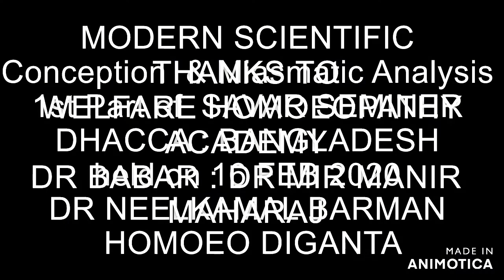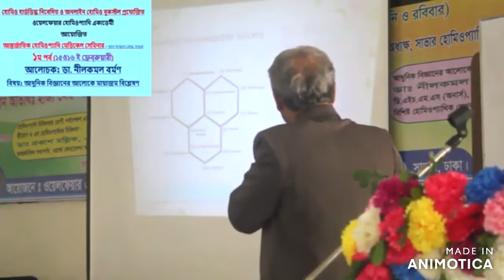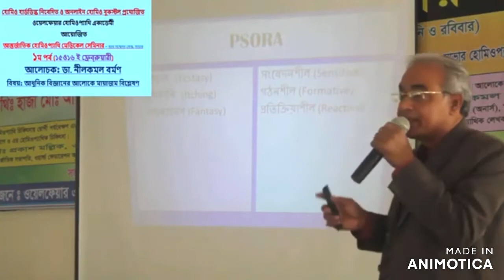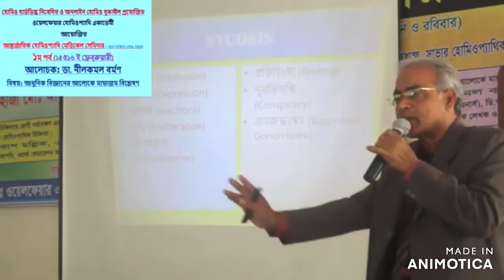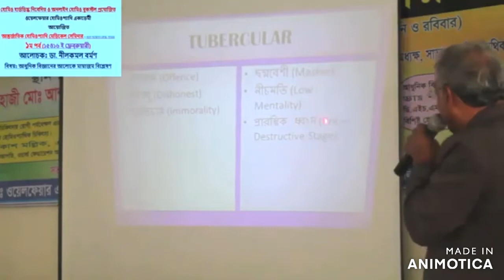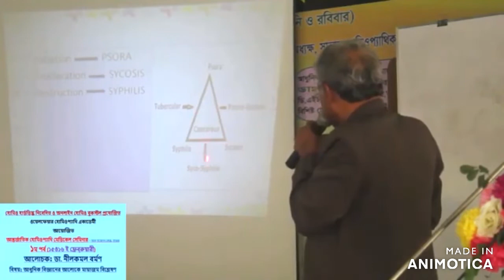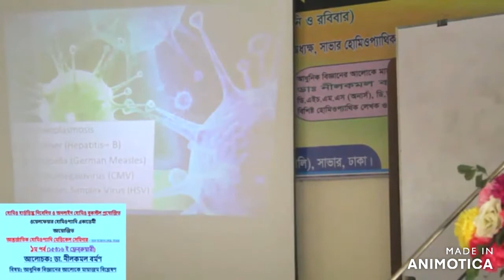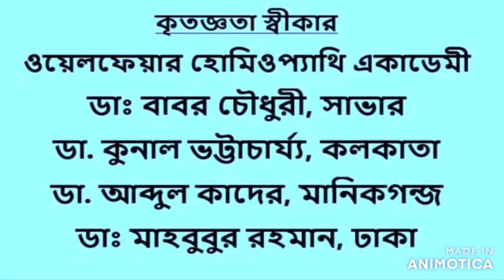SAVAR seminar on MIASMATIC ANALYSIS || PART 1 || DR NEELKAMAL BARMAN || HOMOEO DIGANTA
IT IS THE 1ST PART OF SAVAR SEMINAR || ORGANISED BY WELFARE HOMOEOPATHIC ACADEMY || WHICH HELD ON 16TH FEBRUARY 2020 AT SAVAR ; BANGLADESH
THANKS TO DR BABAR || DR MIR MONIR HOSSAIN MOHARAJ
THANKS TO PT T N MAJUMDAR   SAROD